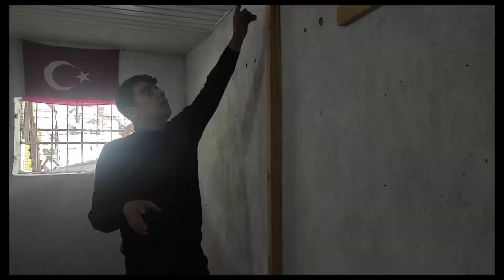Salma ÜRETİME GEÇİYORUM 🌹🥳😱Yapım aşaması 🧿 (kaçırmayın ❗) salma üretim yapımı salma yapımı 🙂👋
herkeze hayırlı üretimler diliyorum

Osmaniye merkez

serkan_drk80

link ile gitmek için